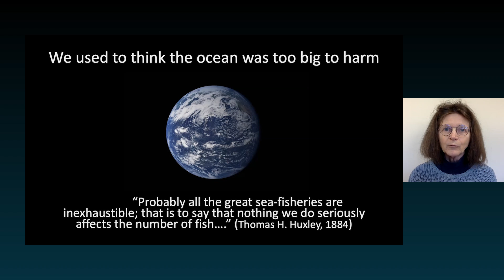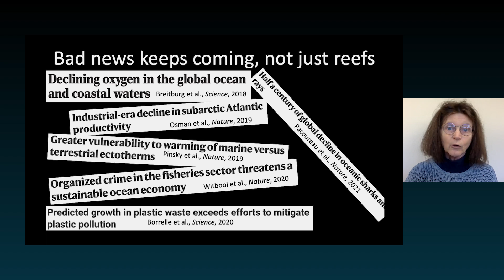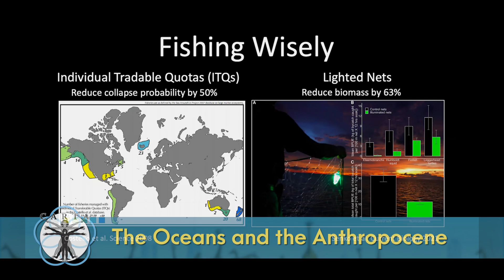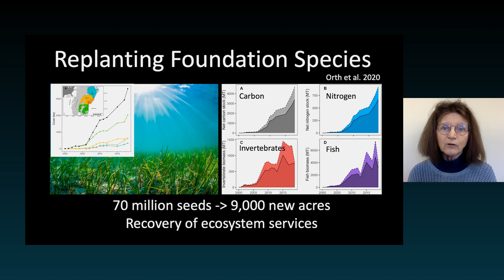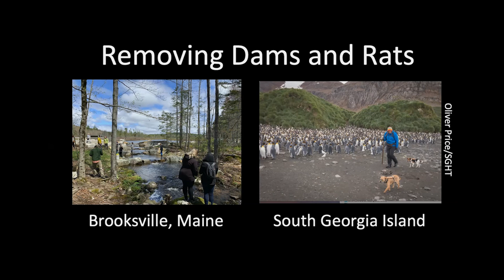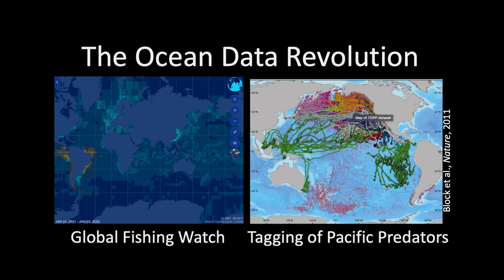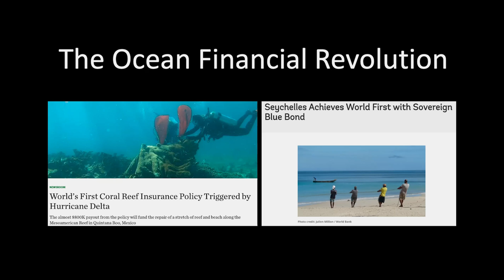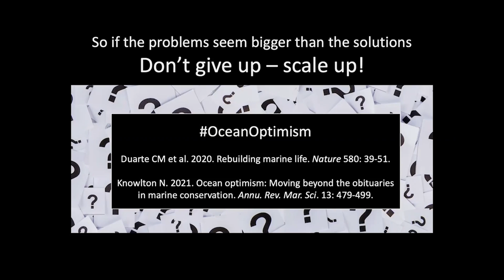CARTA: The Oceans and the Anthropocene with Nancy Knowlton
The ocean is enormous, indeed so large that for centuries we assumed that there was nothing we could do to substantially harm it. Unfortunately, we now know that this is not true. We are having success on some fronts, such as saving species from extinction, protecting ocean waters, fishing more sustainably, and restoring damaged ecosystems by replanting critical species and reducing pollution. Even actions on land, such as removing dams from rivers and rats from islands, can make an important difference to marine life. Of course, we still need to do much more, and do it faster. In the future, we can turn to new tools drawn from the natural and social sciences. Big data and genetic interventions have a role to play, as do ocean-based renewable energy sources and new financing schemes. Perhaps most important is the growing recognition that success depends on empowering local communities in efforts to create a healthier ocean. [Show ID: 37775]

00:00 Start
01:37 Main Presentation

More from: CARTA: Human Origins and Humanity's Future: Past, Present, and Future of the Anthropocene